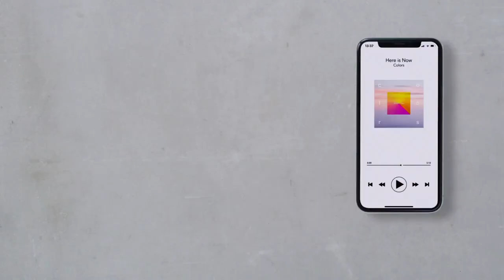Kronaby - How the Smartwatch Works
Showcasing how your Kronaby Smartwatch timepiece works. View the collection on our website today: